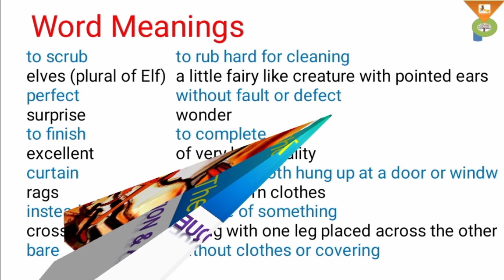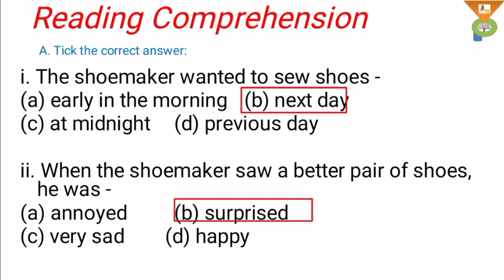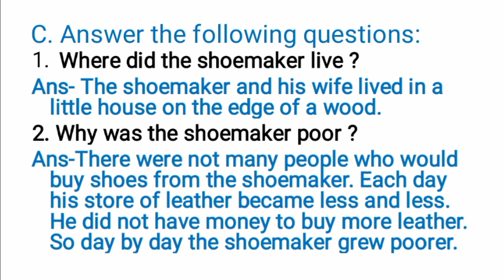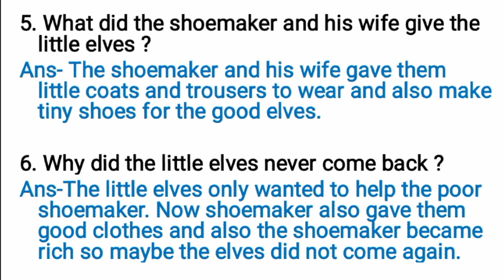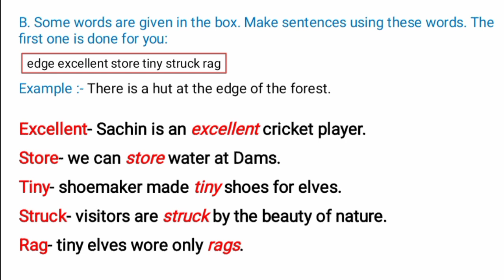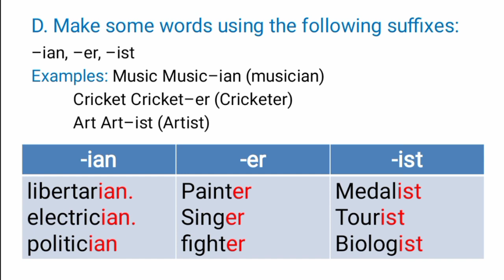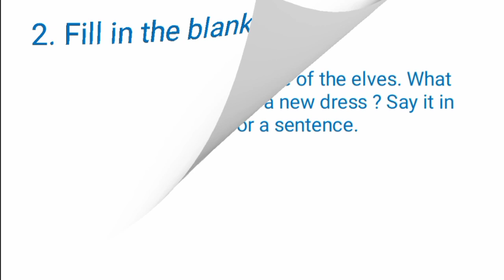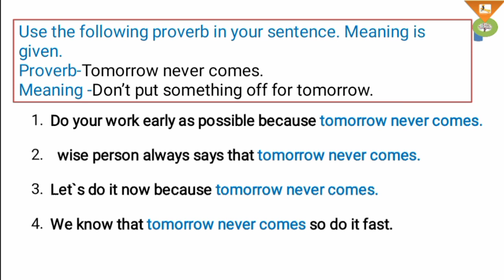Class 8th English | Chapter-02 Question & Answer ( exercise ) | THE SHOEMAKER AND THE ELVES L04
this video series  is for those who are studying in CG board schools in Chhattisgarh. In this series of  videos having complete exercises that are in the textbook. Chhattisgarh board, SCERT